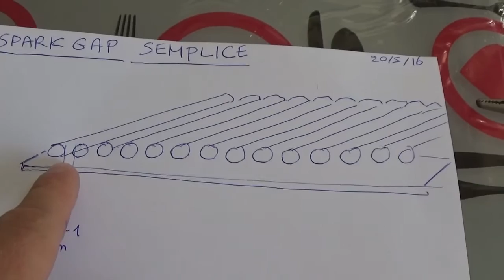0175:Scariche diffuse e lunghe col nuovo spark gap regolabile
Per aumentare il rendimento della bobina di Tesla, lavoro sullo spark gap statico, in modo da ridurre le perdite che si producono per dissipazione calore e asimmetria distanze tra elettrodi. A questo scopo realizzo uno spark gap molto semplice, che ha il pregio di poter tarare semplicemente gli elettrodi alla giusta distanza, semplicemente usando dei coccodrilli. Come regola generale uso 1 elettrodi di rame crudo per 1 Kv del trasformatore di ingresso e siccome utilizzo un trasformatore da 10.000V RMS uso 14 elettrodi, poiché bisogna ragionare sul picco di tensione. Parto da una barra di rame crudo, che è adatto per essere lavorato, in quanto rispetto al ricotto si deforma molto di meno e si mantiene rettilineo, lo taglio e lo arrotondo sulle estremità, per evitare l'effetto corona. La distanza tra gli elettrodi idealmente dovrebbe essere compresa tra 0.8mm e 1mm. Per dare rigidità al supporto uso 4 barrette di vetronite, che isolano e sopportano alte temperature. Realizzo 4 supporti in legno di altezza 6 cm per tenere sollevato lo spark gap da terra. Il peso incurva leggermente la parte centrale, ma la ritengo un effetto trascurabile. Inoltre provvedo alla realizzazione di uno strike rail, ossia un parafulmine da montare poco sopra la bobina di primario, in modo da proteggere il primario da eventuali scariche che si richiudano. Lo strike rail lo realizzo con tubo di rame un po' più grosso, diametro 16mm e circonferenza di quasi 3 metri. E' importante che l'anello non sia chiuso, per non accoppiare corrente della bobina. Lo collego all'inizio avvolgimento della bobina di secondario. Provo il nuovo spark gap e noto netti miglioramenti rispetto al vecchio spark gap. La cosa molto comoda è che si tara semplicemente, osservando dove si concentrano gli archi e modificando le distanze di conseguenza. In questo modo si alza sempre di più la tensione sul condensatore, fino a fare intervenire lo spark gap di sicurezza del condensatore. E' molto meno rumoroso del precedente e l'efficienza è notevolmente aumentata, in quanto le scariche sono più lunghe e più distribuite lungo tutto il top-load. L'unico svantaggio di questo spar gap statico è la stabilità meccanica, ma tanto lo si tara all'inizio e poi lo si lascia così durante le scariche.